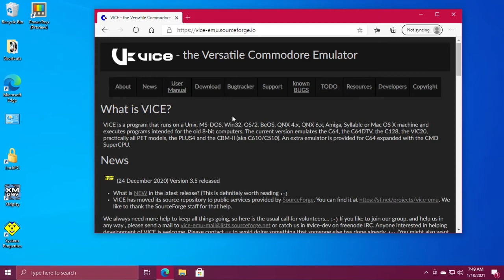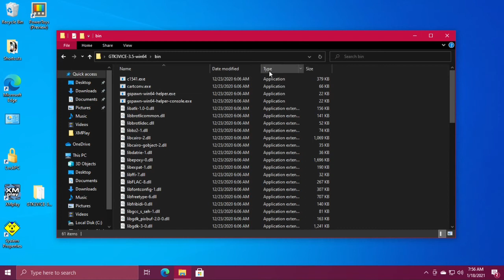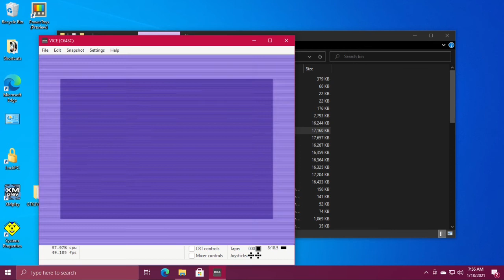Install VICE C64 Emulator In Windows 10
How to install WinVICE 3.5 in Win10. Commodore 64 emulator.